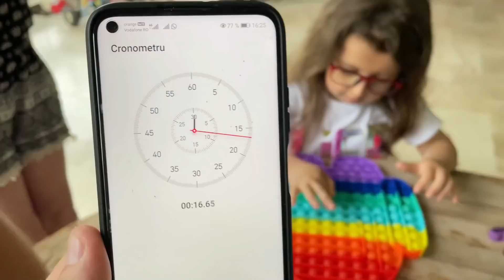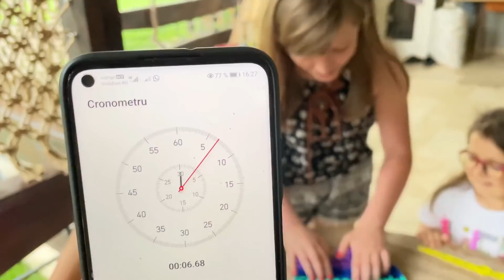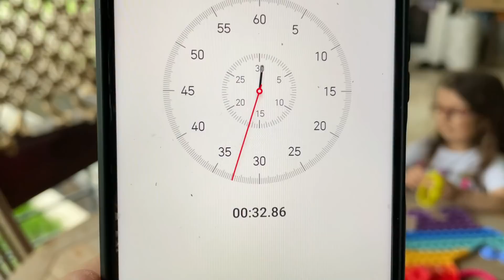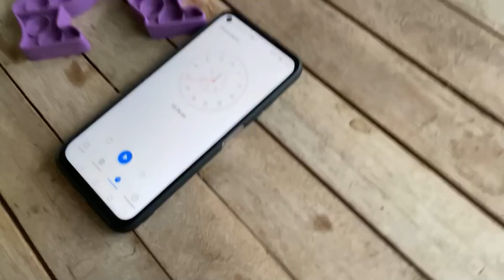🎯 Vanatoarea de POP IT !! 💥